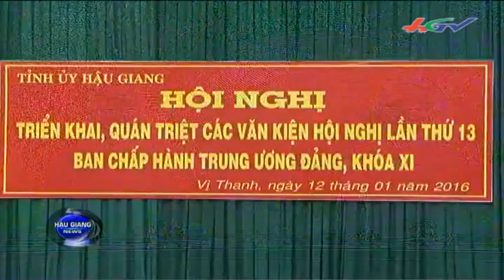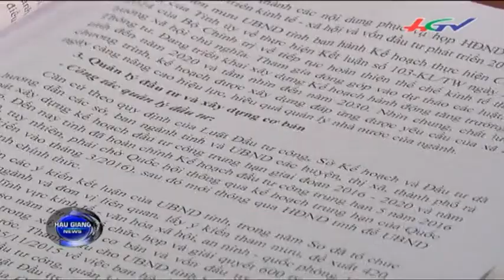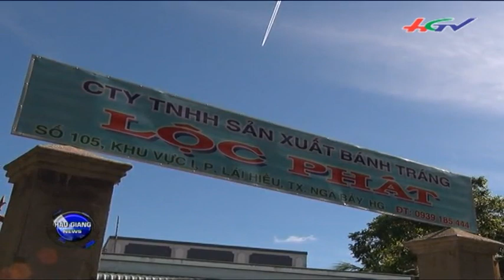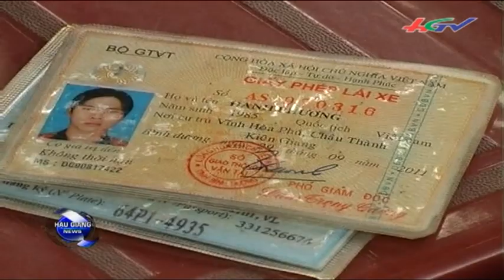Thời sự Hậu Giang 12/1/2016 | HGTV